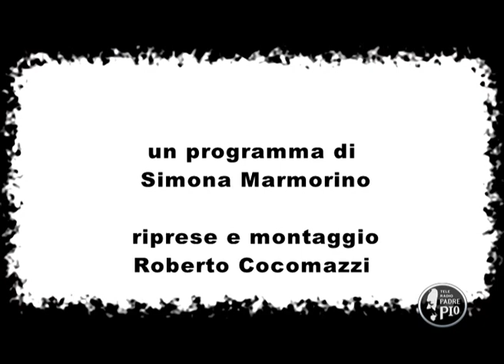Maria madre di Dio e madre nostra Santuario maria dell'altomare andria prima parte